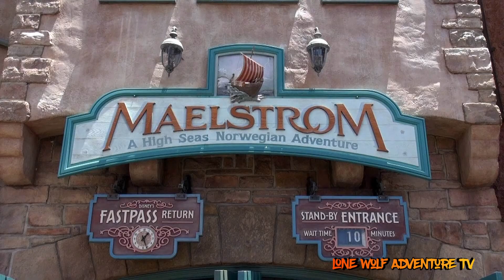Spending My Time at Epcot 1996/1999: Review